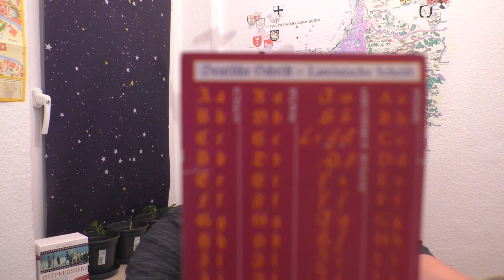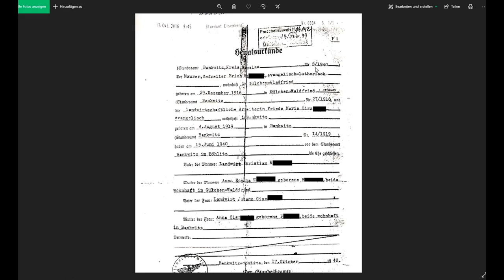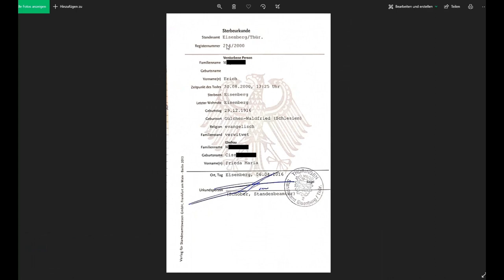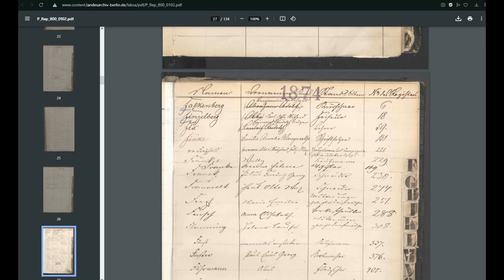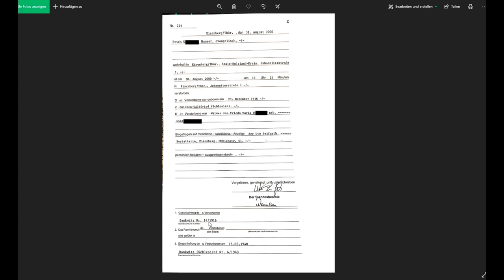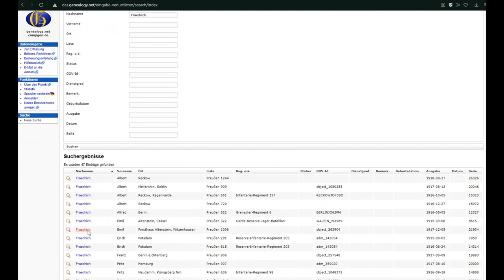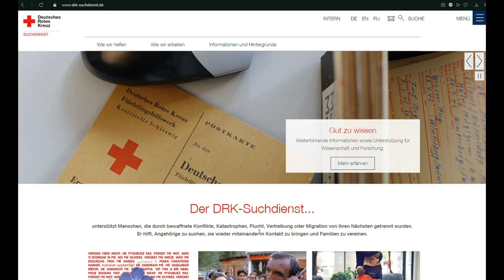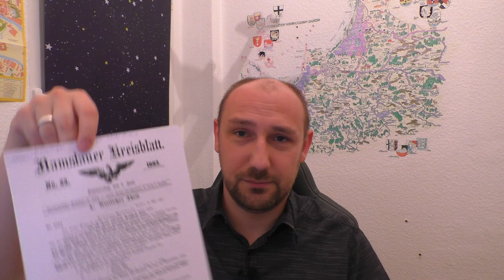Ahnenforschung in Ostpreußen [Ostpreußische Grundlagen]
Ihr wollte eure Ostpreußischen oder andere Ahnen finden? Ganz leicht! Ich zeige euch was ihr braucht, wohin ihr euch wenden müsst und wo ihr alles findet. Viel Spaß bei der Ahnenforschung!

Seiten:
Suche direkt nach Namen:

**Soldatensuche**
1870/71: